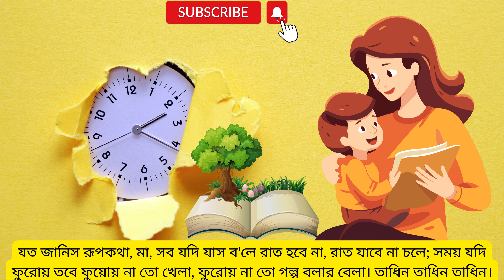সময়হারা কবিতা। রবীন্দ্রনাথ ঠাকুর।motivationalvideo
trending_Bengali_recitation